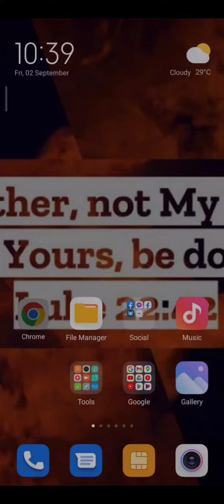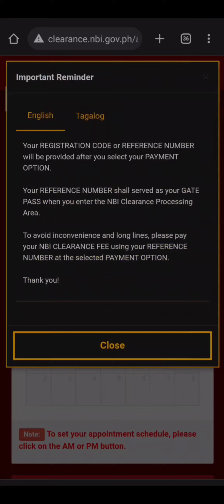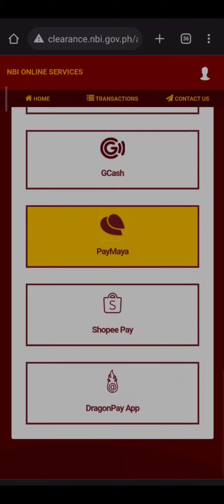NBI Clearance 2022: Requirements, Valid I.D's, Amount, Payment Options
Paano kumuha ng NBI Clearance Online
NBI Clearance Online Application 2022